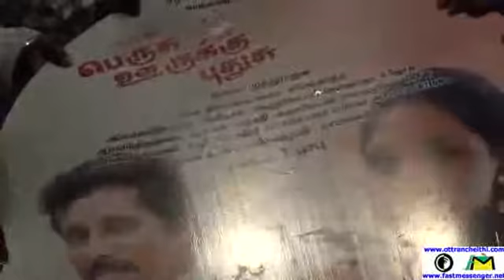Perusu Ooruku Pudhusu Tamil Movie Audio Launch